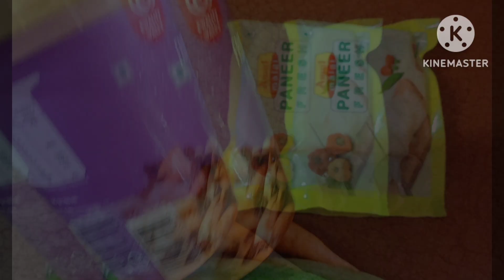Masala Paneer// Pumpkin Fry//Green Banana Sabji// Masala Recipe of Indian Cheese Cottage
Masala Paneer// Pumpkin Fry//Green Banana Sabji//Masala Indian Cottage Cheese// Kumro Boti//Kacha kala Tarkari